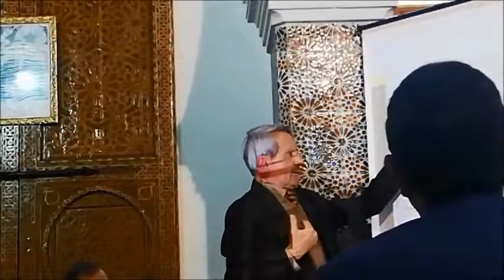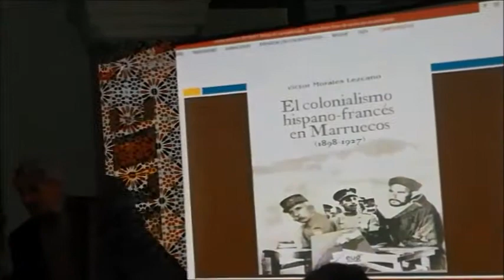medias et actualtés